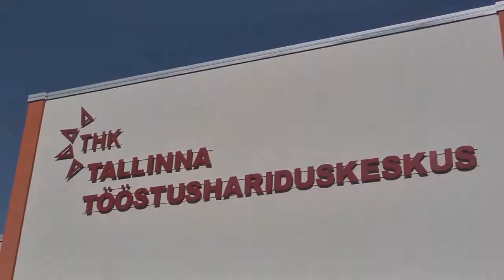Centro bendruomenė dalyvavo renginyje „Baltic Sea Days 2015"